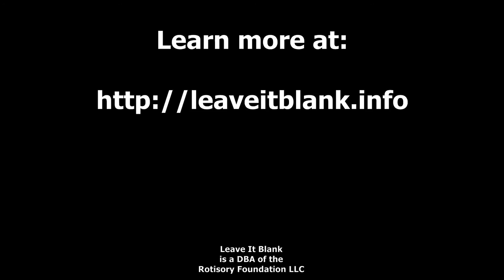What to do when you don't know who to vote for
Don't know who to vote for?  How about this radical idea?